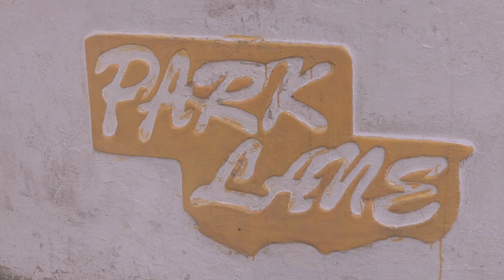Roaring Lion - Roger Moore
ShellyShoots with Reggae artiste, Roger Moore. His new single 'Roaring Lion' promotes messages of perseverance, courage, and the many other positive messages that Reggae music aims to embody.